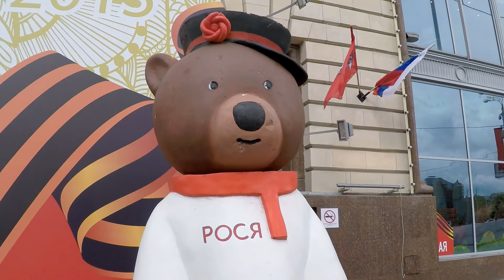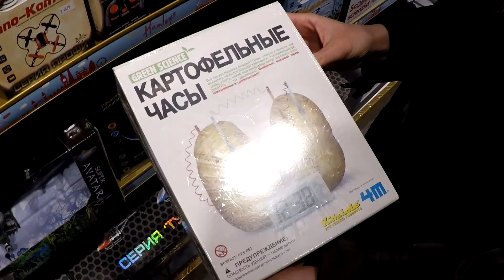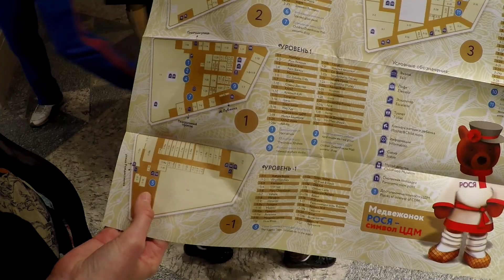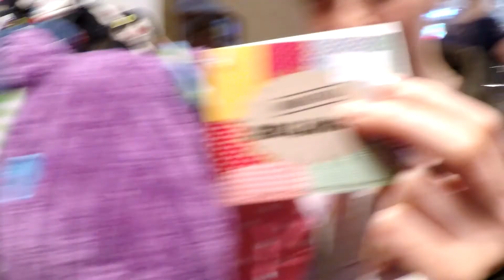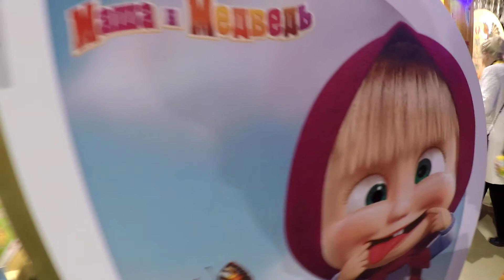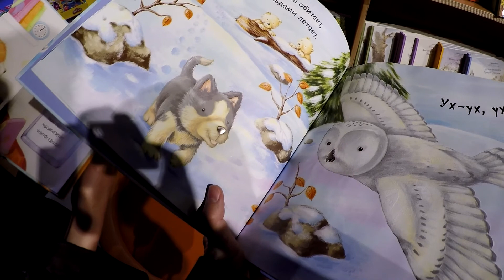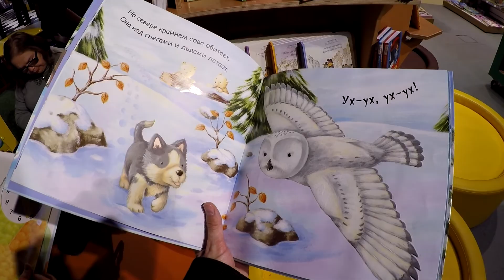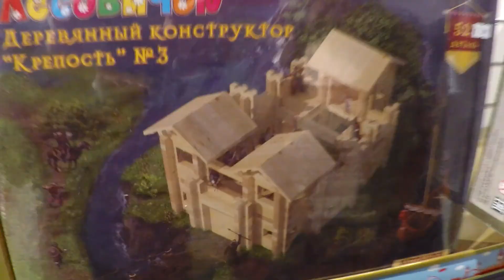Детский мир на Лубянке: Первый взгляд и Мир Hamleys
Гуляем по обновленному Центральному детскому миру.
Восхищаемся ассортиментом и ужасаемся ценам...